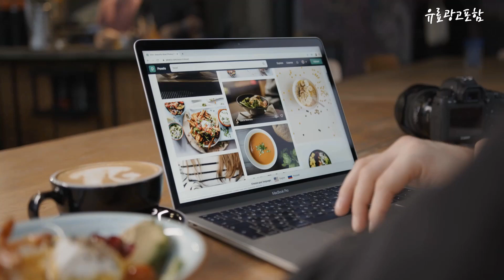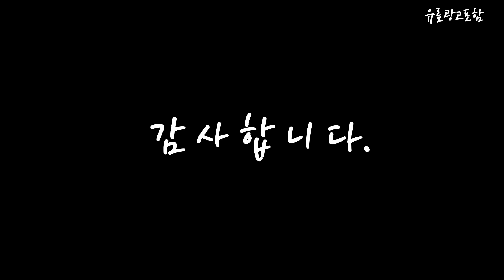메종키츠네 Top10!! 요즘 인기있는 메종키츠네 구매 가격 평점 후기 비교 총정리!!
❤️❤️❤️ 요즘 인기있는 메종키츠네 구매 가격 평점 후기 비교 총정리해 보았어요!! ❤️❤️❤️

[00:06]
10위. #[메종키츠네] [까르피] 23FW IU00355KM0001 P199 후드티 [211,560원]

[00:11]
9위. #[메종키츠네] 여성 베이비 폭스 패치 가디건 JW00514KT1006  [301,320원]

[00:17]
8위. 메종키츠네 23SS 남성 더블폭스헤드 반팔 티셔츠 (KM00101KJ0008 [121,380원]

[00:22]
7위. 까르피)메종키츠네 23FW GU00342KM0002 P199 맨투맨 [199,710원]

[00:28]
6위. #[메종키츠네] 23SS (FW00107KJ0010 BLACK) 여성 트리컬러 폭스  [86,000원]

[00:33]
5위. #[메종키츠네] 23FW (LW00301KM0001 NAVY) 여성 캠퍼스 폭스  [269,230원]

[00:39]
4위. #[메종키츠네] 23FW HW00503KT1006 BK 베이비 폭스 여성  [340,570원]

[00:45]
3위. 메종키츠네 [메종키츠네]23SS FM00358KM0002 EC 더블 폭스 맨투맨 [269,310원]

[00:51]
2위. 메종키츠네 (당일) 23SS 드레스드 폭스 블랙 맨투맨 [161,310원]

[00:56]
1위. 메종키츠네 메종키츠네 베이비폭스 여성 가디건 블랙 HM00501KT1006 [342,000원]